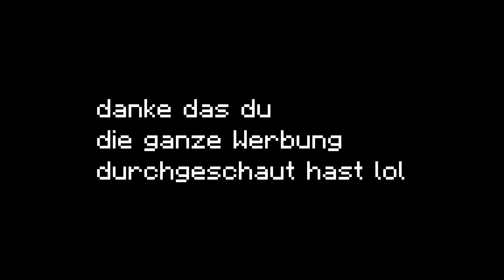SkySucht LOL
We hope you have fun ;D